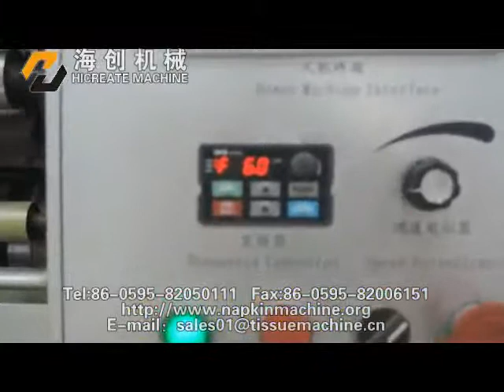facial tissue folding machine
About Us：Founded in 2006, Hi-Create machine co.ltd specializes in the design and manufacture facial tissue folding machine,toilet paper machine ,kinds of napkin paper machine and baby diaper machine.